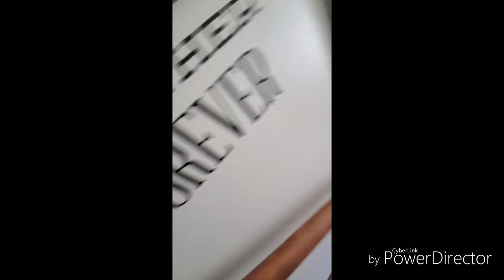Keep like and subcribe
Ultimate sonic